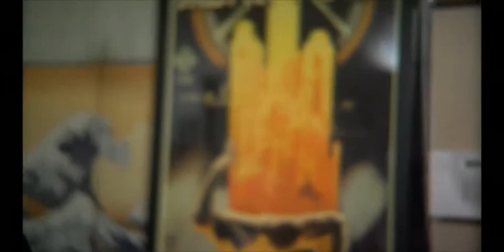"HERE I GO"- by Digg Deep for the Motion Picture "INDELIBLE"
Music Video from DIGG DEEP for the Motion Picture Soundtrack "INDELIBLE" written & directed by S. C. Gunn